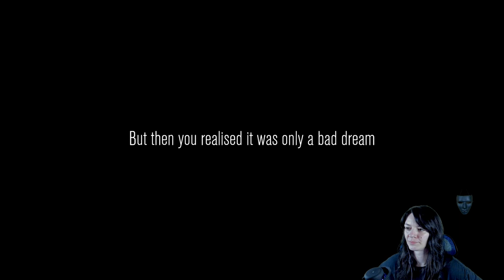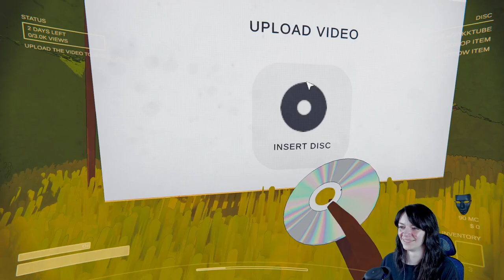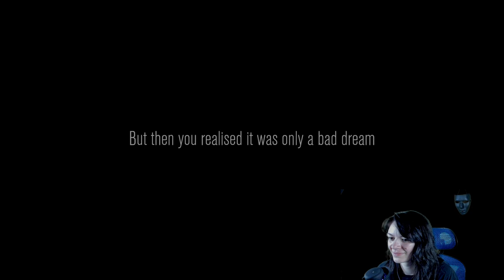Getting SpookTube famous so that my parents love me again - Content Warning With Friends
More content warning with the friend-O's!